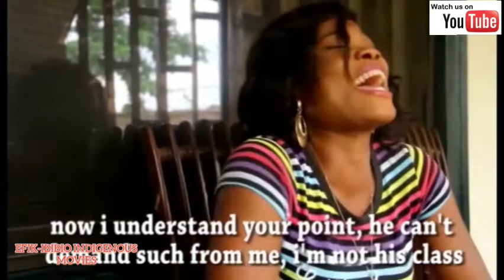Calabar Comedy NSUTO ISIN EYIN || Akwa Ibom Film Top Nollywood Movies 2022 || Nollywood Films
Akwa ibom Music combines with this. Calabar Comedy movie NSUTO ISIN EYIN an Akwa Ibom film of ibibio efik movies top 10 list, winning several awards featuring Tammy Silas, Victor Poundsdollars Charlie, etc.

This 2022 trending movies is a top nollywood movies with the best nigerian actors and Nigerian actresses. It's a trending nigerian movies from the stables of efik ibibio indigenous movies nollywood youtube channel.

All akwa ibom movies learn from us our nollywood films always stand out Infact we have nollywood movies to watch on Netflix.
The cross river Region and the akwa cross nollywood movies industry know us for our excellence.

A YouTube channel that premieres and shows movies, films and Animations, produced by Tammy Silas and Victor Poundsdollars Charlie feel free to explore any of the Akwa Ibom State - ibibio and Cross River State - Efik Dialect And other Languages movie with  (English language )